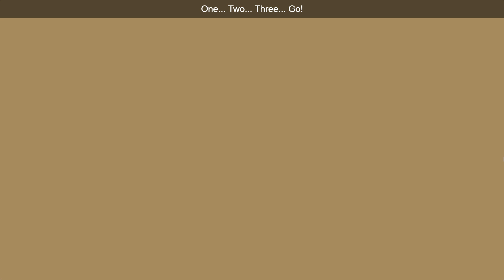Hide & Seek with Daniel! Fun Game for Little Explorers! From Daniel Tigers Neighborhood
Play hide and seek with Daniel and his family!

Embark on a playful adventure with Daniel Tiger and his family in the delightful game 'Hide & Seek' from 'Daniel Tiger's Neighborhood'! Join the fun as your little ones explore the joy of hide and seek in the enchanting world of Daniel Tiger.

In 'Hide & Seek,' young explorers and fans of the series will discover an interactive and engaging way to enjoy this timeless game. The experience offers a delightful blend of fun, excitement, and learning, making hide and seek a memorable adventure for your child.

As they play hide and seek with Daniel and his family, children will engage in interactive activities, honing their cognitive and social skills while having a blast. The game seamlessly combines entertainment with education, providing a positive and interactive space for kids to enjoy this classic game.

With Daniel Tiger as their playful companion, young players will not only have a blast but also gain valuable insights into the world of friendship, cooperation, and the joy of simple pleasures.

Join us in the charming world of 'Hide & Seek with Daniel' and let the fun-filled adventure begin. Play now and watch as your child becomes a little explorer, ready to uncover the joy of hide and seek!

Don't forget to like our content, subscribe to our channel, and hit the notification bell to stay updated with more educational games for kids, playful activities, and interactive journeys with 'Daniel Tiger's Neighborhood.' Your support helps make learning a joyful adventure! 🐯🎈🌟